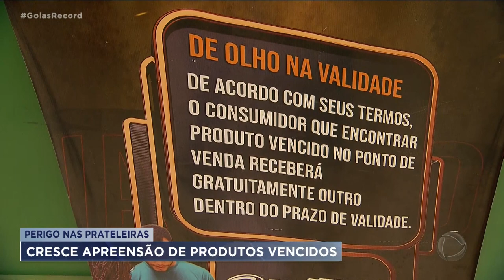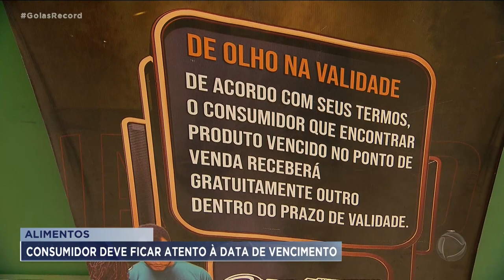CRESCE APREENSÃO DE PRODUTOS VENCIDOS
EM MENOS DE TRÊS MESES, O PROCON GOIÂNIA APREENDEU MAIS DE DUAS TONELADAS DE ALIMENTOS VENCIDOS NOS SUPERMERCADOS DA CIDADE. O CONSUMIDOR TEM QUE FICAR DE OLHO.